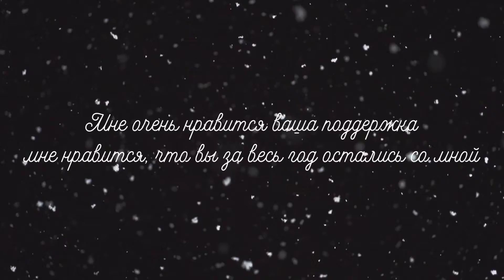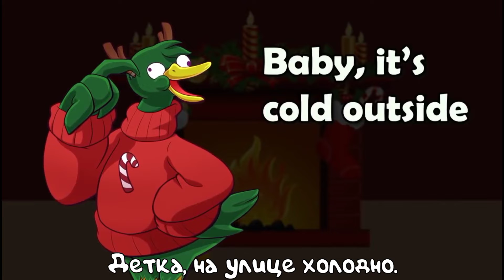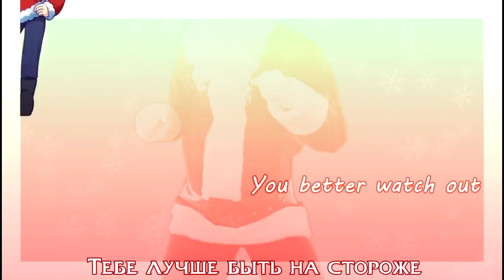Kathy Chan — Christmas Medley (YouTube Collab Song) [Russian sub]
В видео были:
Swiblet
OR3O
CG5
Kathy Chan
DJSmell
Chi-Chi
Caleb Hyles

Текст:
Свиблет: О боже, это я так волнуюсь
Калеб Хайлз: Эй, ребята, извините, что я опоздал!
СквигглиДигг: Ребята! Мы вот-вот начнем! (Шшш...)
Свиблет: Извините, ребята. Я прибежал калли Я прошу прощения
Кэти-тян★: Куда делся диджей?
Чи-Чи: Ребята, мы начнем прямо сейчас!
Свиблет: Я собираюсь забыть свою реплику! У меня птичий мозг!
OR3O★: Ребята! Ребята...?
СквигглиДигг: Из-за тебя у всех нас будут неприятности!
Калеб Хайлз: У кого-нибудь есть ноты?
СквигглиДигг: Ребята! Замолчи!
Калеб Хайлз: О, мне очень жаль!
OR3O★: Ребята...?
Кэти-тян★: Если ты не остановишься...!
Чи-Чи: Ребята! Шшшш! Давай же! Мы пытаемся начать!
Калеб Хайлз: Мы идем-
OR3O★: РЕБЯТА! ЗАТКНИТЕСЬ!
Свиблет: Мне очень жаль.
Кэти-тян★: Спасибо тебе

[Украшать Залы]
 Украшайте залы
С ветвями остролиста!
Фа-ла-ла-ла-ла-ла-ла-ла!
Сейчас самое время веселиться!
Фа-ла-ла-ла-ла-ла-ла-ла!
Надеваем мы теперь нашу веселую одежду!
Фа-ла-ла-ла-ла-ла-ла-ла!
Троллим древнюю рождественскую песню!
Фа-ла-ла-ла-ла-ла-ла-ла!

[Все, что я хочу на Рождество, - это Ты]
 Да~!
Ох~...
Я не хочу многого на Рождество
Есть только одна вещь, которая мне нужна!
 Мне плевать на подарки!
Под рождественской ели!
Я просто хочу, чтобы ты была моей!
Больше, чем ты когда-либо мог себе представить!
Исполни мое желания!
Все, что я хочу на Рождество!
 Оооо...
Это ты!
Ты~!

[Джингл Белл Рок]
Бубенцы, Бубенцы
Бубенцы звенят
 Бубенцы качаются и звенят всегда
 Идет снег и взрываются бушели веселья
Теперь начался джингл-хоп!
Бубенцы, бубенцы
Бубенцы звенят
Бубенцы во время звона
 Танцы и гарцующие
На площади Джингл Белл
В морозном воздухе!
[Пусть Идет Снег]
 О, погода на улице ужасна
Но пламя здесь прекрасно
И так как нам некуда идти

Пусть снег идёт, пусть снег идёт, пусть снег идёт!
 Когда мы наконец поцелуешь на ночь!
Как я буду ненавидеть выходить в шторм!
Но если ты действительно обнимишся со мной!

 я буду в тепле дорогою с тобой!

[Это Начинает Очень Походить На Рождество]
 Рождество!
Куда бы ты ни пошел!
 Взгляните на пять десяти!
 снова сверкающими
С леденцовыми тростями и сверкающими серебряными дорожками!
 Скоро зазвонят колокола!
И то, что заставит их звенеть!
 Это гимн, который ты поешь!
Прямо в твоем сердце!
[Санта, Детка]
 Санта, детка
 подсунуть соболя
Под деревом для меня!
Я Была ужасно хорошей девочкой!
 Санта, детка
, и поторопись спуститься в дымоход сегодня вечером!
И поторопись спуститься по трубе сегодня вечером!

[Вы Злой Человек, Мистер Гринч]
 Вы такой злой, мистер Гринч
 Ты действительно урод
 Твой мозг полон пауков
, у тебя есть чеснок.
В вашей душе, мистер Гринч...
 Я бы не прикоснулся к тебе... Даже
Шест высотой тридцать девять с половиной футов!

[Детка, На Улице Холодно]
 Я действительно не могу остаться
 Я должен уйти!
 Этот вечер был
 Я надеялся, что ты зайдешь
 Так мило...
 Я буду держать тебя за руки, они как лед.
 Я должен был бы сказать: "Нет, нет, нет, сэр".
 Не возражаете, если я подойду поближе?
 По крайней мере, я скажу, что пытался
 Какой смысл задевать мою гордость?
 Но, детка, не держись!
 Ах, но на улице холодно!

[Желаю Вам Веселого Маленького Рождества]

Желаю вам веселого хорошего в Рождество..
Пусть ваше сердце будет свободным..
С этого момента ваши проблемы
Будет вне поля зрения..
Уйдя прочь

Годы, которые мы все будем вместе...
Если позволит судьба...
Повесьте сияющую звезду
На самой высокой ветке!
И желаю вам Веселого и Хорошего Рождества
Сейчас!

 Эм... все кончено?
 нет! Это просто становится лучше!
 Я УСТАЛ!

[Санта-Клаус Приезжает В Город]
 Тебе лучше быть на стороже
 Тебе лучше не плакать вообще
 Тебе лучше не дуться, и вот почему, говорю я тебе!
 Санта-Клаус приезжает ведь к нам

Он видит тебя, когда ты спишь!
Он знает, когда ты не спишь!
Он знает, когда ты был плохим или хорошим!
Так что веди себя хорошо, ради всего святого!
 О... тебе лучше быть на стороже
 Тебе лучше не дуться,  почему вот я говорю это тебе!!
 Санта-Клаус приезжает к нам
 Скоро придет Санта-Клаус...
 К нам!